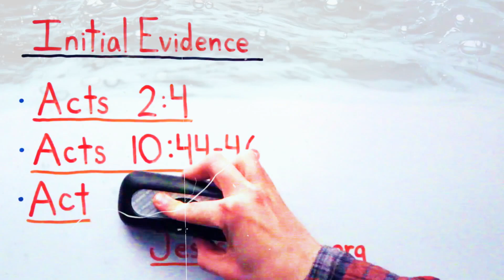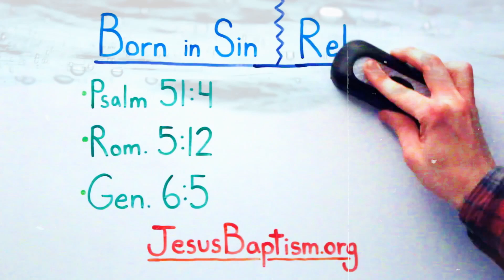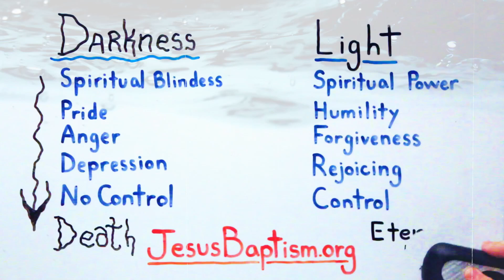RECEIVING THE HOLY SPIRIT IN ABOUT 2 MINUTES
Church Location: Arceo Road, Kumintang Ibaba, Batangas City
Transportation: Jeepney ride going to SM City Batangas
Landmarks: Opposite Sawali Restaurant/Beside Mariner's Hotel
Bauan Sunday School 3:00 PM
Bauan Sunday Worship Service 3:30 PM
Bauan Friday Prayer Meeting 7:00 PM

Church Location: Bauan West Central School, Bauan Batangas
Transportation: Bauan, Batangas Jeepney
Ibaan Sunday School 3:00 PM
Ibaan Sunday Worship Service 3:30 PM

Church Location: Brgy Colliat 2, Ibaan Batangas